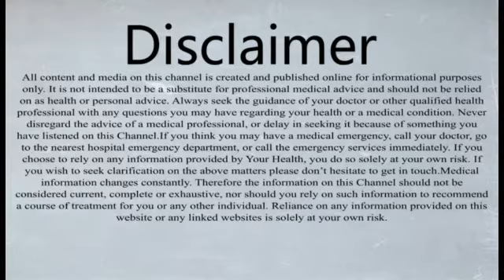Bergad k khawais | برگد کے خواص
In this video the benefits of Banyan Tree (Bargad) have been described. this tree is beneficial in Special Problems of Males and Females. Even leafs, roots, stem, fruit and branches are also beneficial.